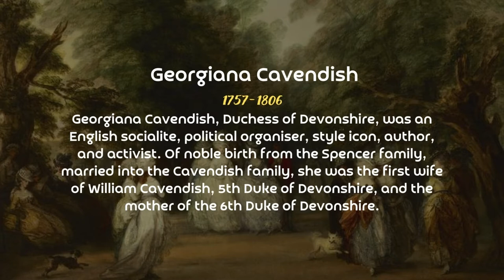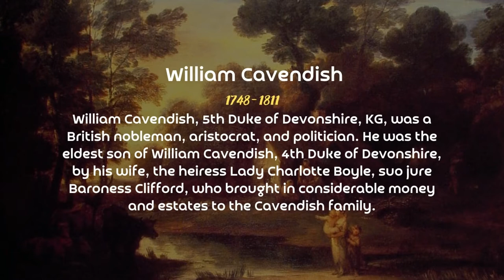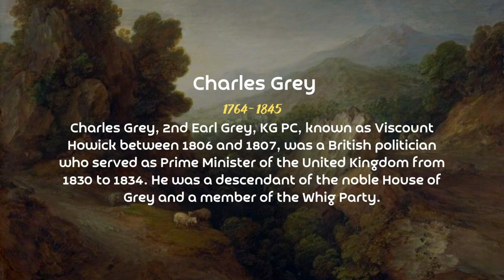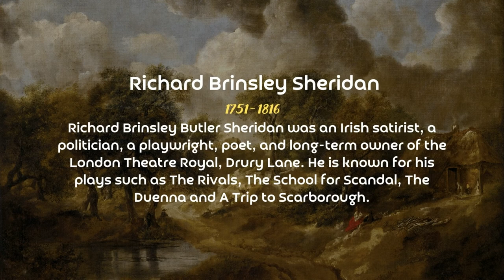Living portraits of the characters of the movie "The Duchess". That's how they really looked like!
Every time we watch a movie, the thought creeps into our heads, "What was it really like?"
In fact, in the pursuit of vivid images, movie makers often embellish their characters or deliberately make them repulsive.
Hello everyone, this is the "Equator" channel! Today, we will take a good look at historical figures, which became the prototypes of the characters of the film "The Duchess".
How did they really look like? Let's take a look at their portraits that came to life!